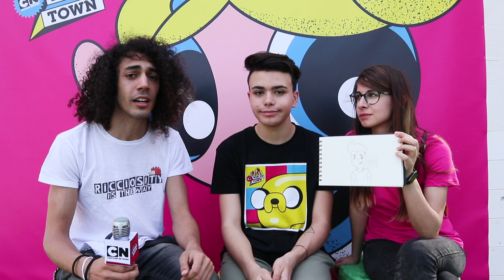Luciano Spinelli si racconta a CN | CnPopUp Town | Cartoon Network Italia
Due inviati speciali e un ospite d'eccezione: la ricetta perfetta per un video da non perdere!
Guarda l'intervista esclusiva di Fraffrog e RichardHTT a Luciano Spinelli e non mancare al CNPopUp Town in piazza Gae Aulenti a Milano, hai tempo fino al 17 giugno!